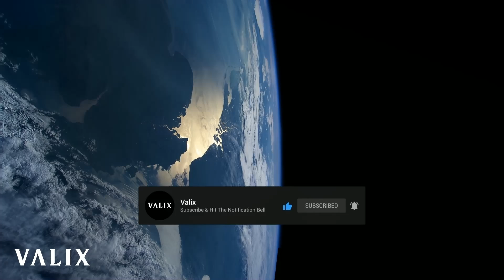In Another Life (Deep Progressive House)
This track represents the anguish and sadness we face when we have to let go of something, or someone, that was taken from us, or that just wasn't meant to be.  Sometimes, the only source of encouragement we can give ourselves is that we will have another chance, in another life.